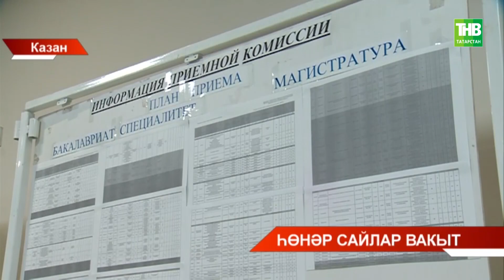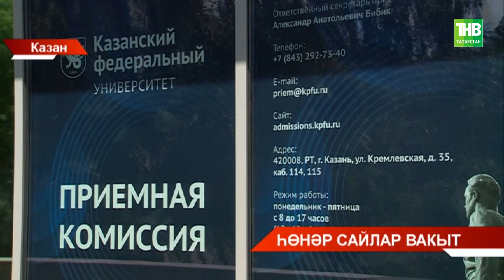Һөнәр сайлар вакыт 20/06/2022